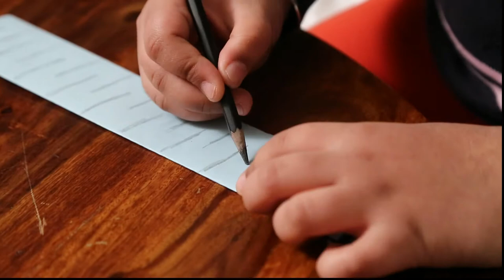Origami pin wheel straw insect and many more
Origami art